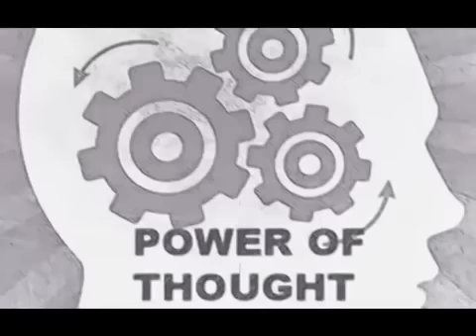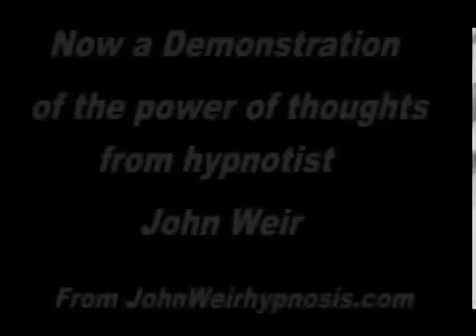Proof: Your Thoughts Affect The Energy Around You!